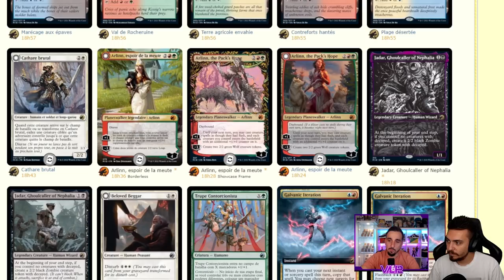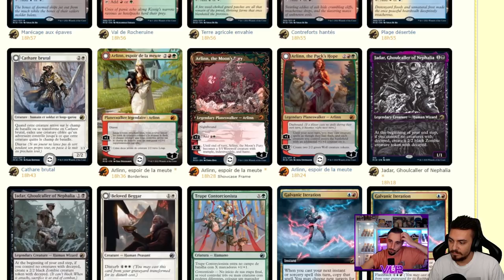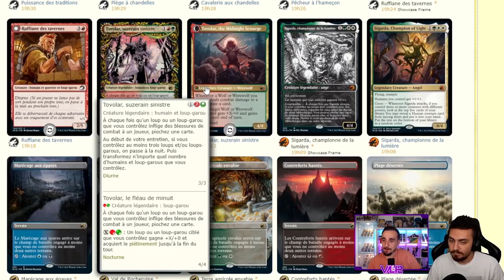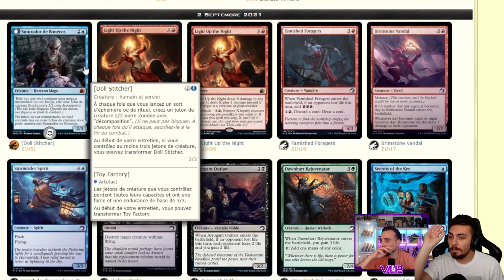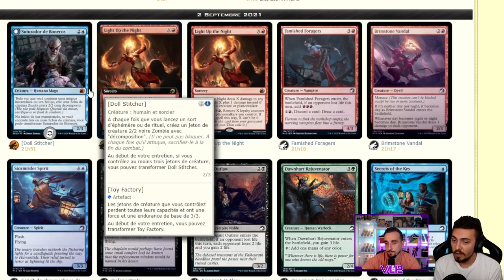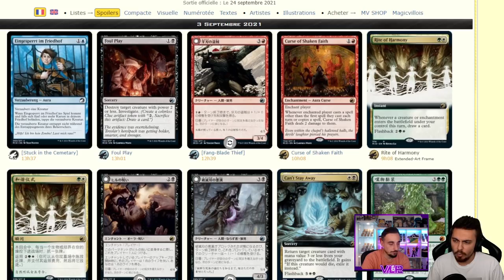LA SUITE DES SPOILERS INNISTRAD ! Les nouvelles mécaniques révélées ! (La hype monte)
Lundi : Val&PL 20h-22h30 ( Rossez-vous si vous pouvez )
Mardi : Val 19h-21h
Jeudi : PL 18h30-21h
Vendredi : Val 10h-13h